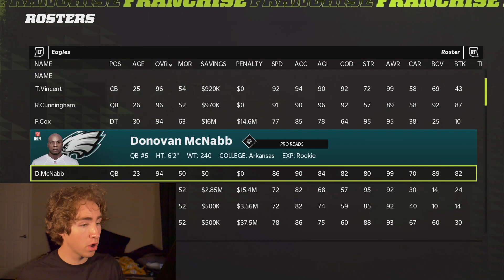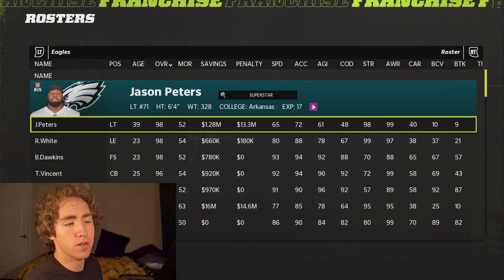HERSCHEL WALKER did the UNTHINKABLE!! All Time Legends Franchise Ep. 3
Today Oh Today, Today HERSCHEL WALKER did the UNTHINKABLE!! All Time Legends Franchise Ep. 3

"The Lord is my Shepherd, I shall not be in want. He makes me lie down in green pastures, he leads me beside quiet waters, he restores my soul." ~ Psalm 23:1-3